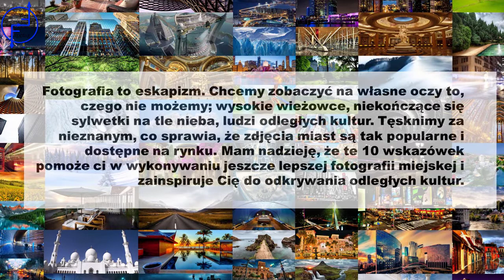10 wskazówek dla lepszej fotagrafi pejzażu miejskiego